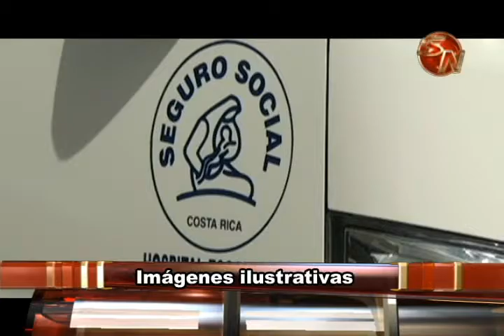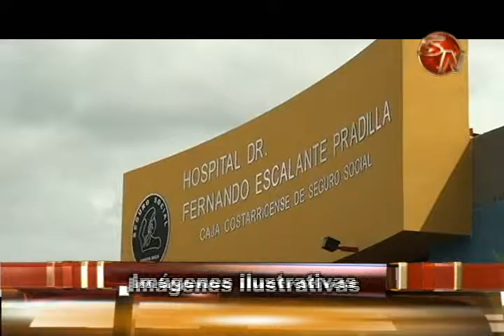Ocho nuevas ambulancias refuerzan la atención en salud de la zona Sur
Los hospitales y algunas áreas de salud de la zona Sur del país, son beneficiadas con las nuevas ambulancias que pondrá al servicio de la población, la Caja Costarricense de Seguro Social (CCSS).